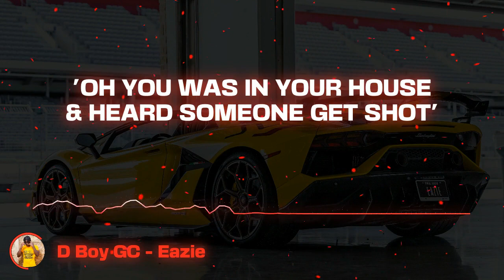D Boy GC - Eazie [Official Visualizer]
Listen to the single "E a z i e" by D Boy Gc. Out Now!

This is the first single +Visualizer for 2022

Follow D Boy Gc on

Facebook Page : D Boy GC